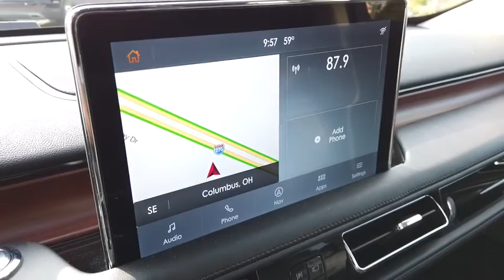2020 Lincoln Aviator Lancaster, Delaware, Columbus, Powell, Dublin, OH A20981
Infinite Black Metallic New 2020 Lincoln Aviator available in Lancaster, Ohio at Bob Boyd Lincoln of Columbus. Servicing the Delaware, Columbus, Powell, Dublin, OH area.

2445 Billingsley Rd.